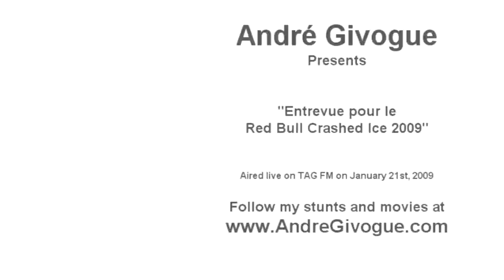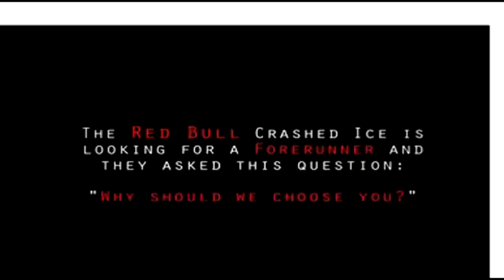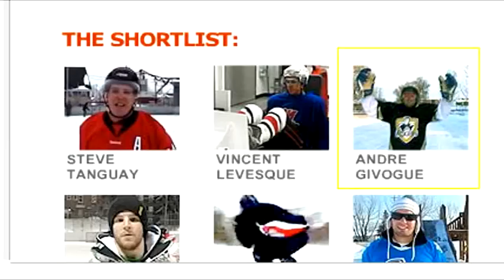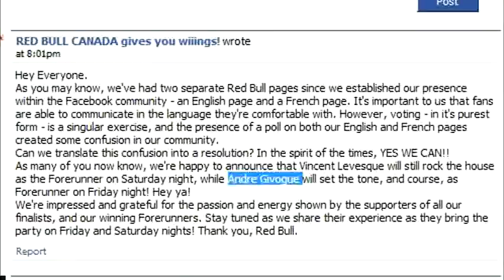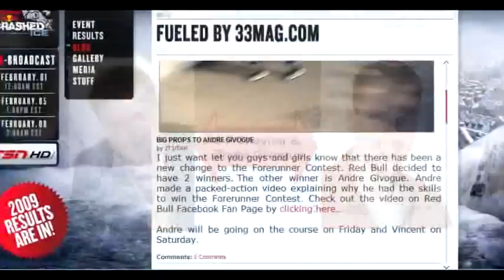Entrevue Red Bull Crashed Ice 2009 sur Tag Radio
André Givogue en entrevue pour le Red Bull Crashed Ice 2009 sur Tag Radio.